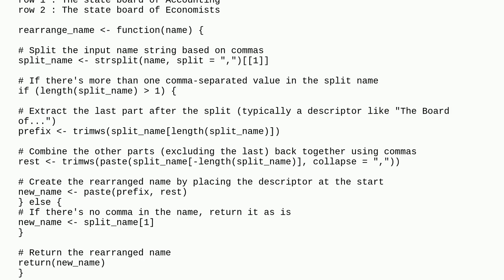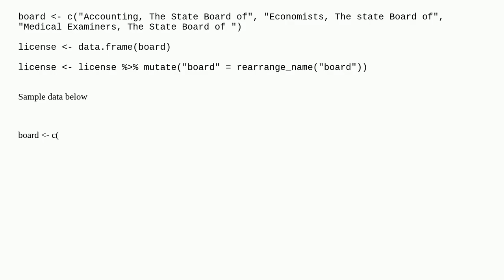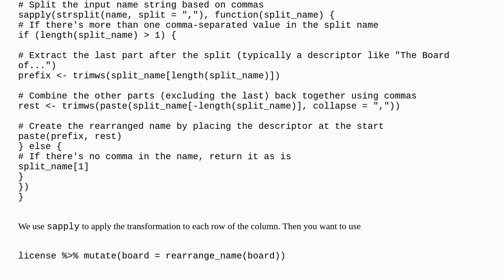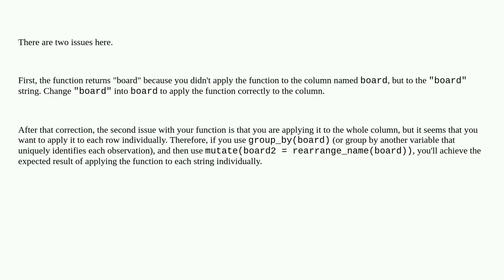function returning the same value for every row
A special thanks goes out to the community

  r function dplyr